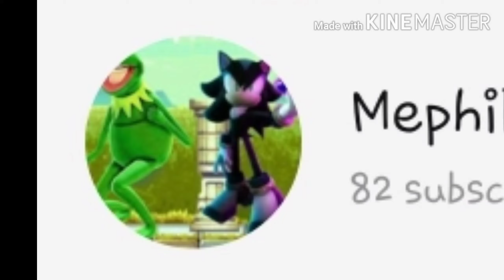Green Screen is literally the best thing to happen to me